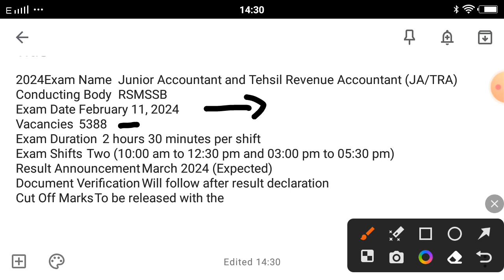junior accountant result kab aaega [2 ] ENO 20 march discussion